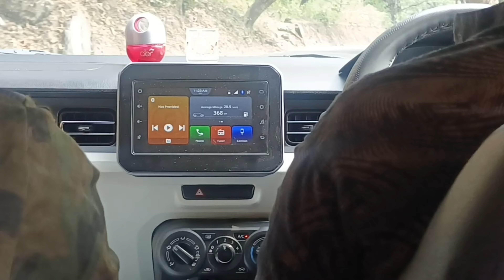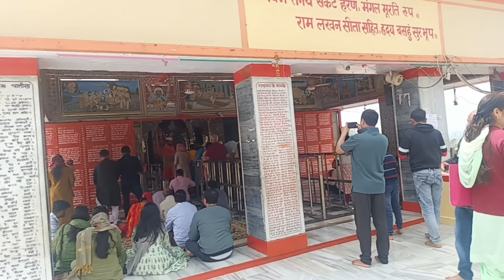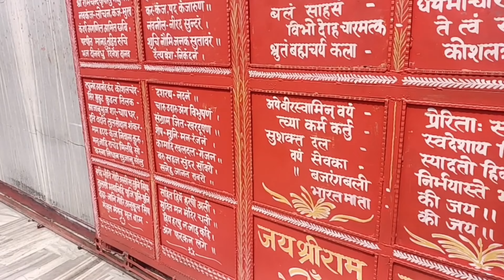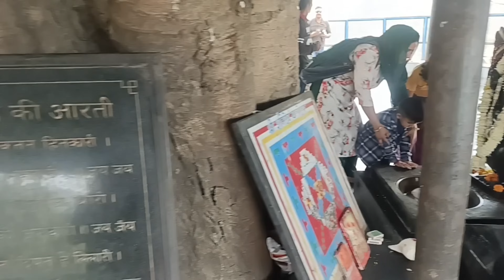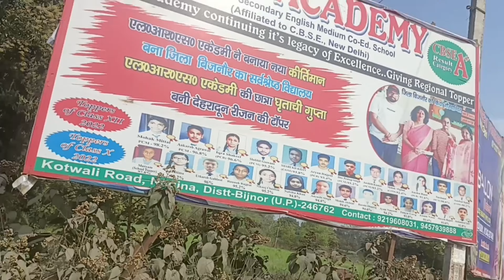chalo dekhte hain e Uttarakhand ka koun sa mandir hai